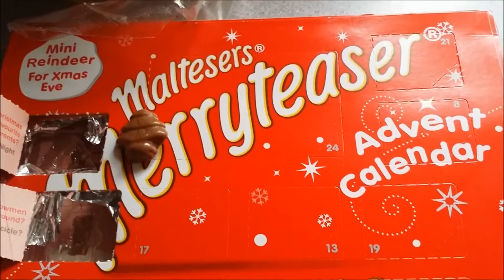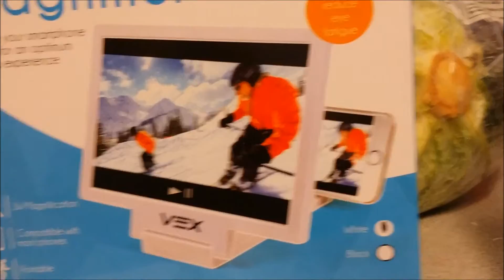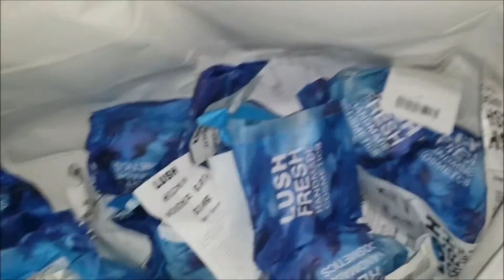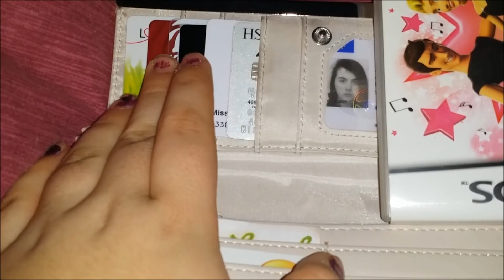Deck the Halls | Vlogmas Day 6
Hello Lovely's
Vlogmas day 6 is here =)
hope you have a lovely day and Ill see you tomorrow =)

               shanniee
                            xx